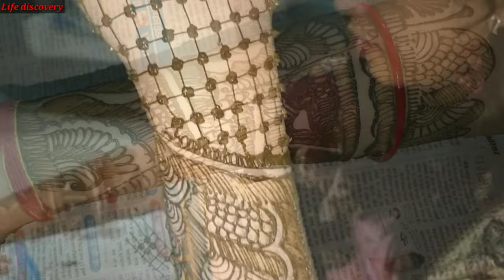दुल्हन की Mehndi ceremony 5th March.family function.indianvloggerbulbul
hello friends

bye bye
take care 😊